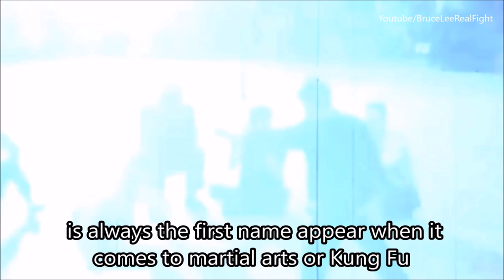Bruce Lee Attended IP Man’s Funeral. Do They Had A Fight? (Rare Photos and Real Story)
Some people said that the relationship between Bruce Lee and IP Man was not good, they were saying Bruce Lee did not attend the funeral of IP Man. Some people said they had a real fight in Hong Kong. Here we have some photos of Bruce Lee's at IP Man's funeral in Hong Kong. We also had the real story of what really happened between Bruce Lee and IP Man. As you can see, almost every photo Bruce Lee paid his highest respect to IP Man, IP Man was sitting and Bruce Lee was standing, that's a kind of respect to our master or teacher! Check out the video and let us know what do you think.